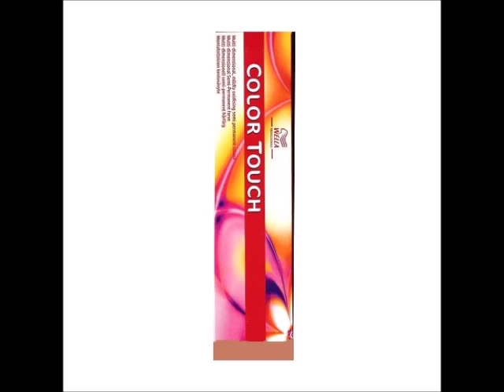Wella Color Touch 2 0 Darkest Brown Natural 2oz